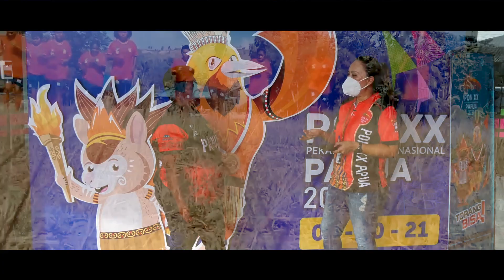Papua Menuju Jejak Prestasi episode 53 | Selly : Kami Berhasil membayar semua pengorbanan kami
Selly Wunungga ( Kapten ) Atlet Kontingen Papua  peraih Medali Emas Cabor Sepak Bola Putri PON XX Papua 2021